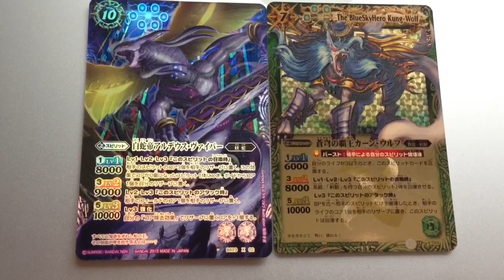バトルスピリッツ白蛇帝アルデウスヴァイパーBattle Spirits White Snake Emperor Al Deus Viper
バトルスピリッツ白蛇帝アルデウスヴァイパー 友達からプレゼントされました。　It was a gift from Emperor Battle Spirits White Snake Al Deus Viper friends.この動画を見た方はいいね！ボタンで動画の評価してください。
The person who looked at this video needs to evaluate with a button.